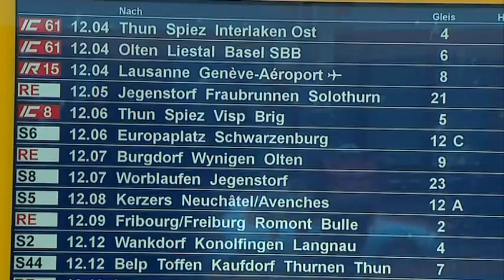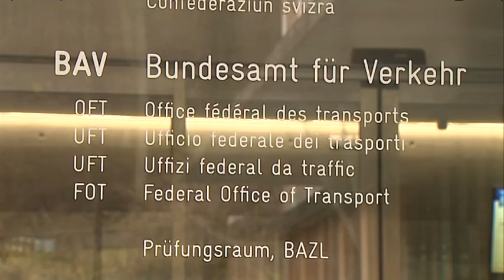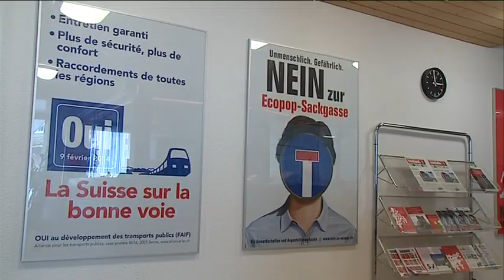Réforme ferroviaire : quel est le modèle suisse ?